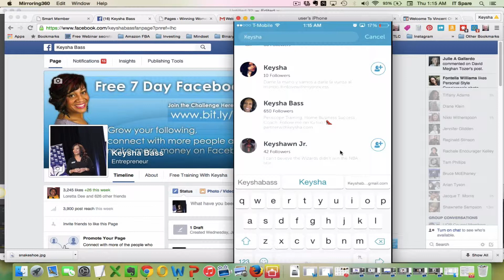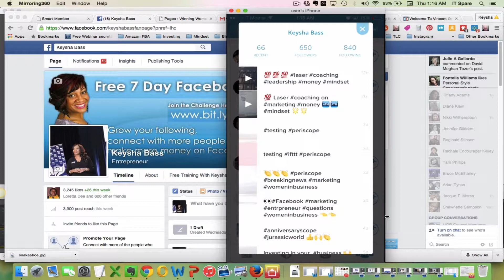Periscope Tutorial - How To Follow People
In this video I want to share with you how to follow people on periscope.